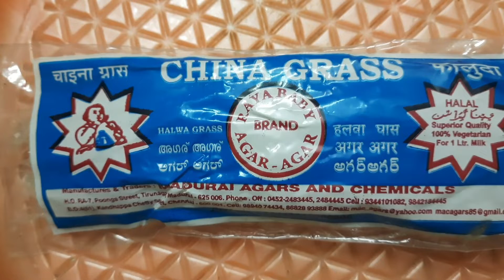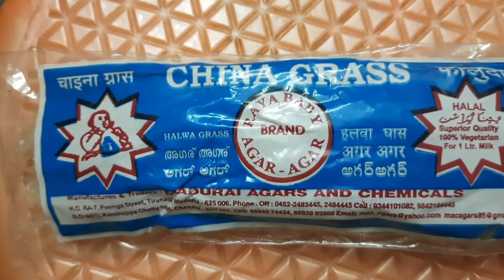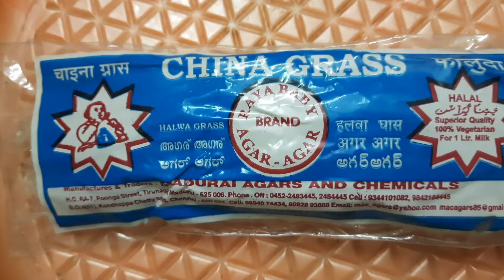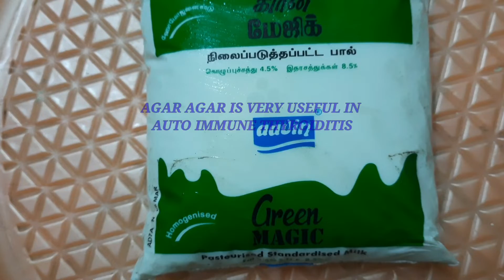8.AGAR AGAR PREVENTS HYPOTHYROIDISM | அற்புதமாய் தைராய்டு குறையை நீக்கும் கடல்பாசி